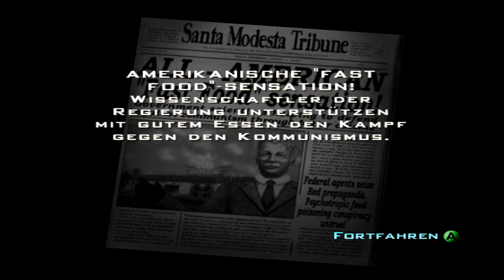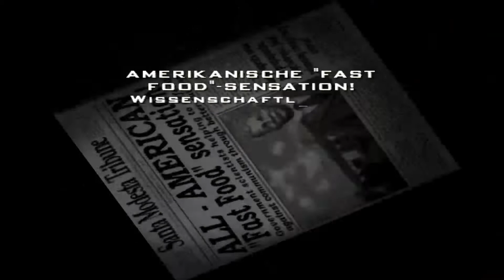Let´s Play Destroy all Humans #08 -Die Insel des Schreckens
Alle Rechte gehen an Pandemic Studios, Black Forest Games GmbH